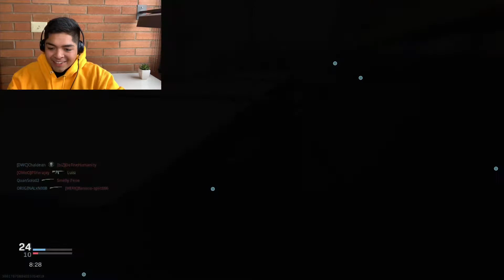NEW CALL OF DUTY MAP: SHOOT HOUSE | Call of Duty Modern Warfare Gameplay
Whats good! Back with another video, this is a kind of short one but it was a good one. This is on the new map, shoot house, that came with the recent update.